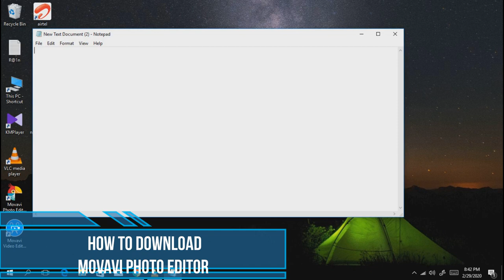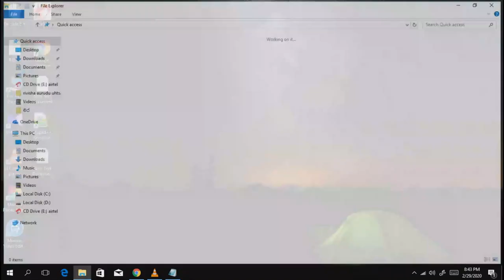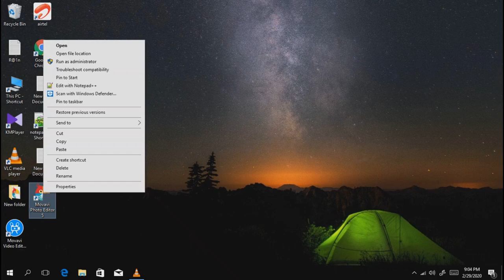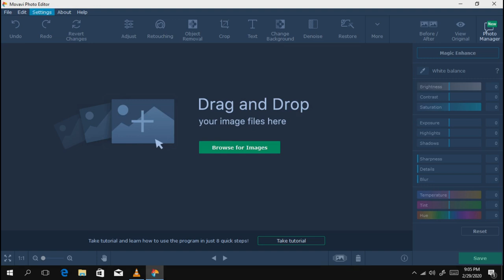how to download movavi photo editor 5 crack#@dahamche#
this video is about how to download movavi photo editor 5 crack